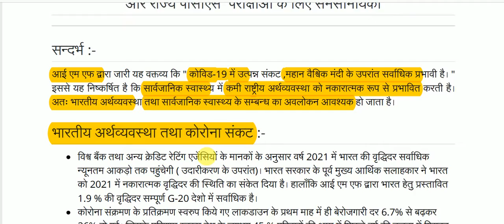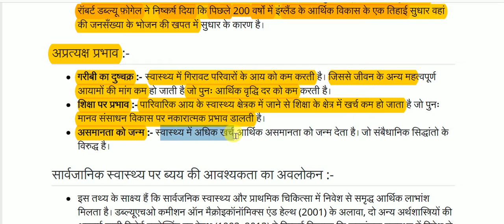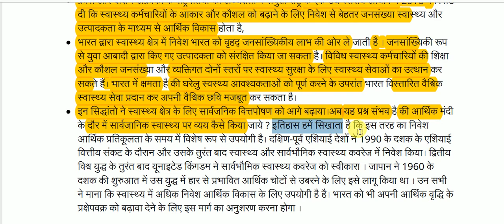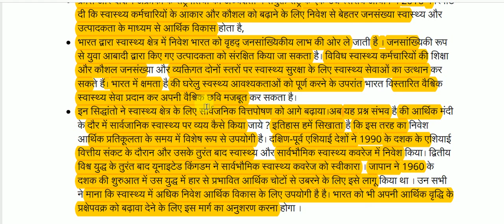सार्वजनिक स्वास्थ्य व राष्ट्रीय अर्थव्यवस्था || Public Health and National Economy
Public Health and National Economy for All Competitive Exams like SSC, Railway, IB, Bank, UPSC, BPSC, MPSC, PCS, etc.